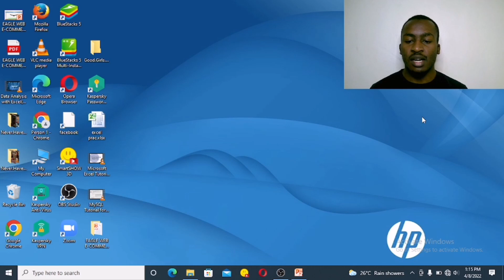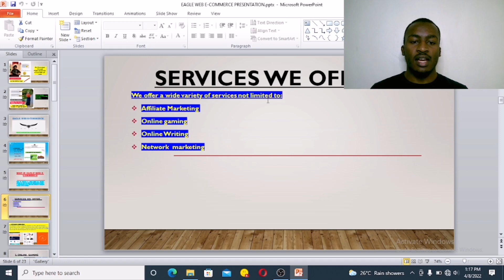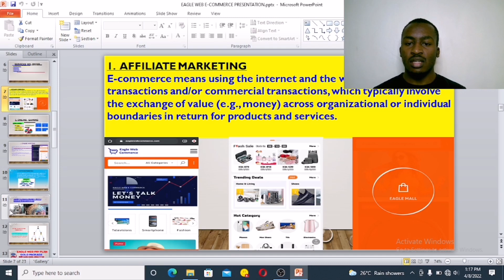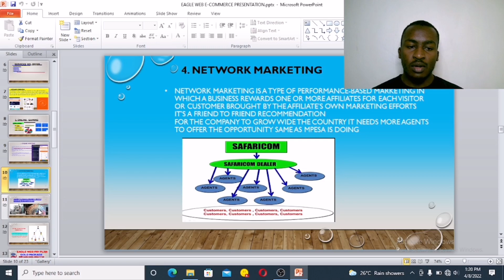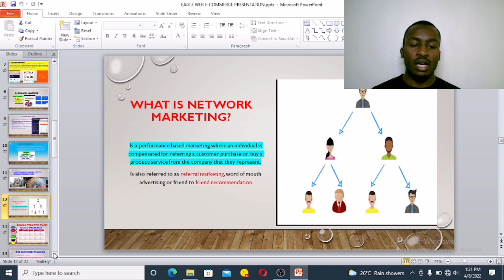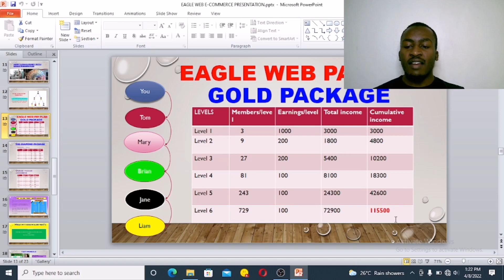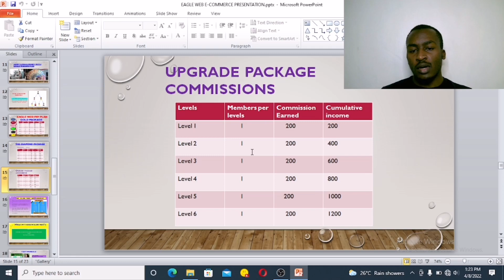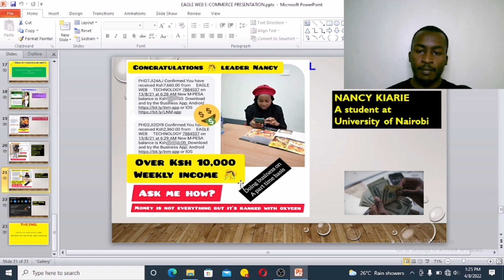Eagle Web Presentation: How To Make Money Online In Kenya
Okay Am ready to *assist* you to begin working *online with us immediately.*

  What you  need now is to *Open your Personal  Account* because all the information on working with us is on our site.

Step 2. Enter your, , *your personal username*,  phone number, your country&   confirm your passwords*

Step 3. Confirm the joining details.

Step 4.  Click *Sign up*
Regards,
Sir Brian